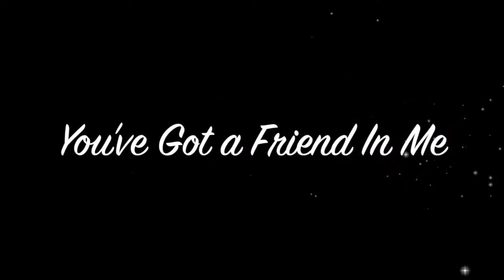Disney's Magic Kingdom's Main Street Philharmonic Band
One of Walt Disney World's greatest Magic Kingdom perks is watching the Main Street Philharmonic play classic Disney and Pixar songs!

Sit back and enjoy: Under the Sea, I Wanna Be Like You, You've Got a Friend in Me, and A Spoonful of Sugar!